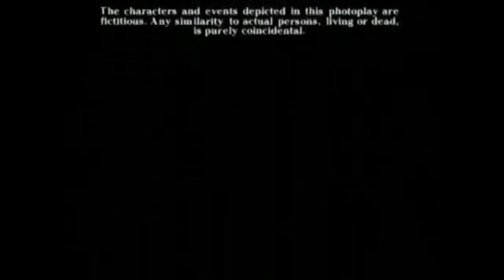Fox Deadpool Pictures Television (1998)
Credit to 20thCenturyNightmareSonic 01 for the last part.

Taken from the end of The Land Before Time VI: The Secret of Saurus Rock (1998) if Fox Deadpool Pictures Home Entertainment released it instead of Universal.

NOTE: Fake/Fan-made.